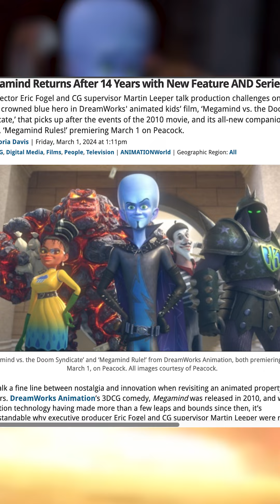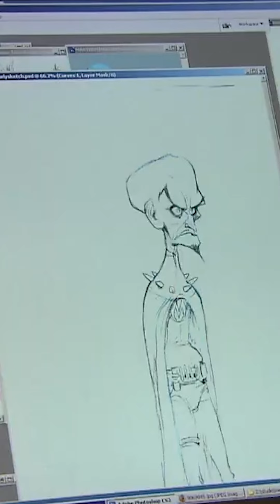What the HECK happened with MEGAMIND 2? | BEHIND THE SCENES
It covers everything from Reels to Resumes and interviews! It’s essential to learn the ins and outs of the industry!